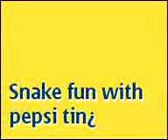Indian snake fun.3gp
Snake traped